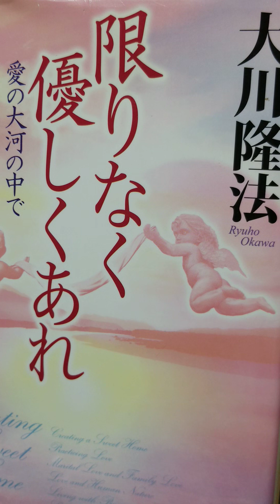#845 祈り 就寝の前の祈り〈感謝の祈り 〉 限りなく優しくあれ 愛の大河の中で 大川隆法 大川隆法 幸福の科学 祈り 感謝 愛 Ryuho # 限りなく優しくあれ